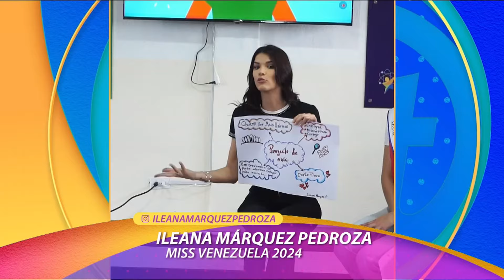Ileana Márquez Pedroza y su preparación rumbo a Miss Universe 2024 | Acceso Total | Telemundo 52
En Facebook En Twitter Sobre Telemundo 52 Telemundo 52 es la estación principal de la costa oeste en el grupo de estaciones de Telemundo y sirve al sur de California desde (1987). KVEA produce 27 horas semanales de noticias locales y entretenimiento. Telemundo52 llega a los hogares por medio de la transmisión principal en el canal 52, y a través de múltiples plataformas interactivas de redes sociales las 24 horas del día los 7 días a la semana. Telemundo52 es parte de NBCUniversal Telemundo Enterprises, una división de NBCUniversal, una de las compañías líderes en el mundo en medios y entretenimiento. Telemundo también ofrece producciones dramáticas originales por medio de Telemundo Studios. NBCUniversal es una subsidiaria de Comcast Corporation.